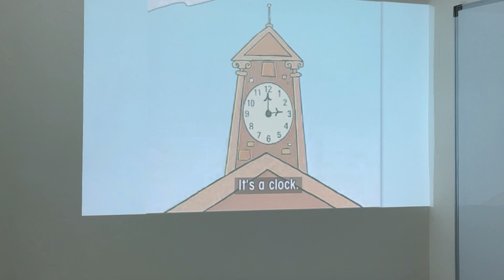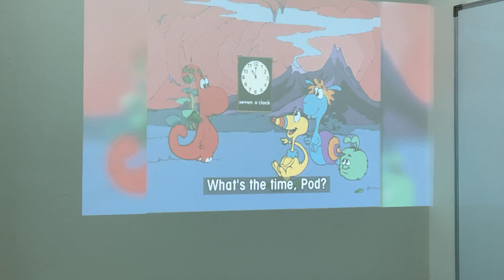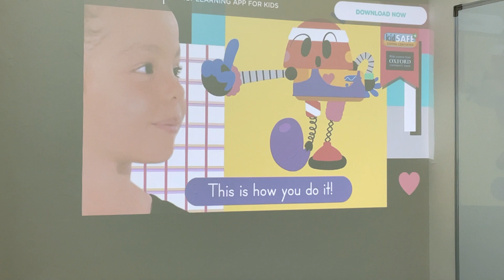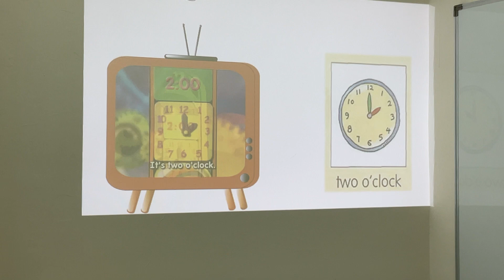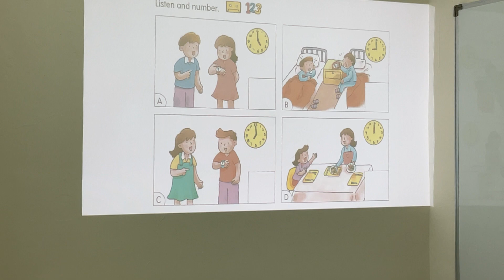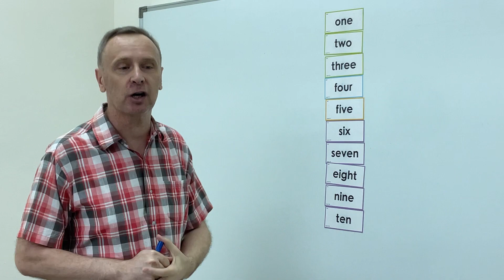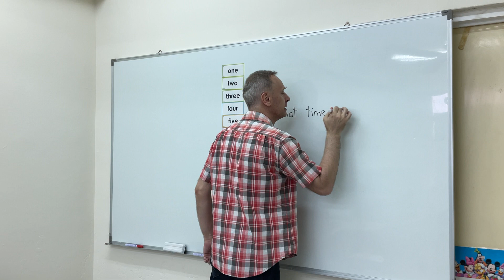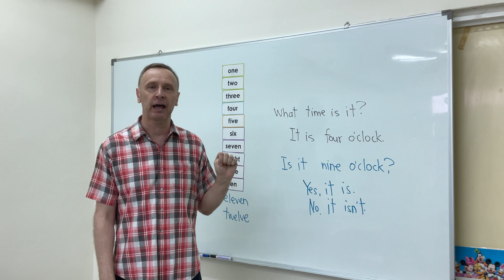Gogo loves English lesson9複習